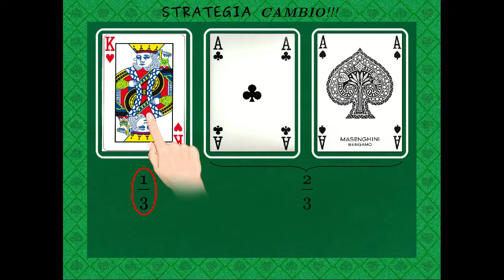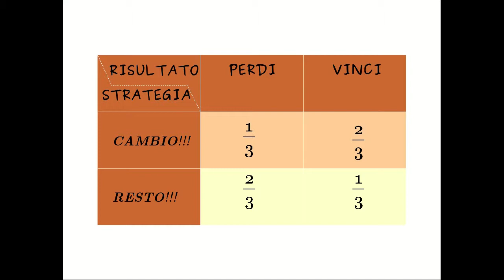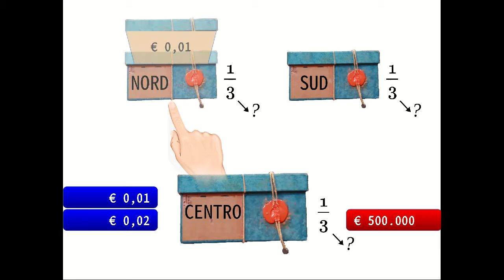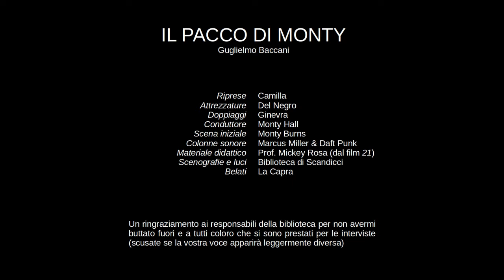Il Pacco Di Monty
Elaborato di Guglielmo Baccani per il Laboratorio di Comunicazione della Scienza 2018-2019 (Franco Bagnoli, Giovanna Pacini, Roberto Livi)

Altro materiale su comunicazione-scienza.complexworld.net